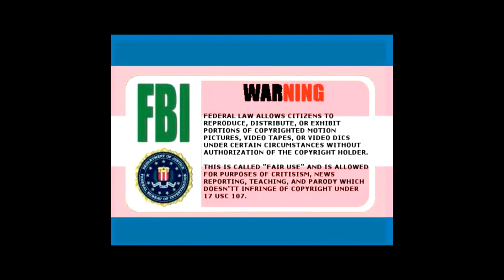EClaire plays Party Hard part 3 Casino of Carnage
guess who's back...back again...its E-Claire! (duh, you clicked the video) except this time we move our murderous ass into Las Vegas (before the great war...) and nicely ask the casino to quiet down and let us sleep...nah. we kill everyone, or at least try to!
Please check out my craft site and grab some custom nerdy handmade craft objects (which also helps out with my transition so huge plus)